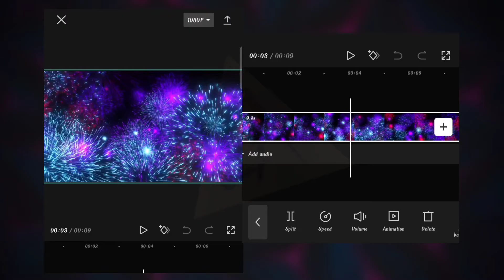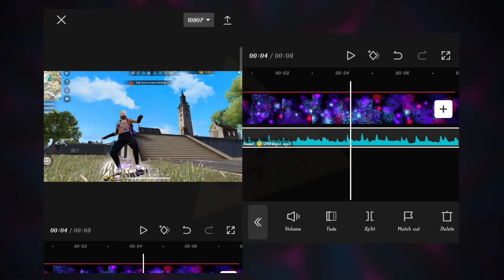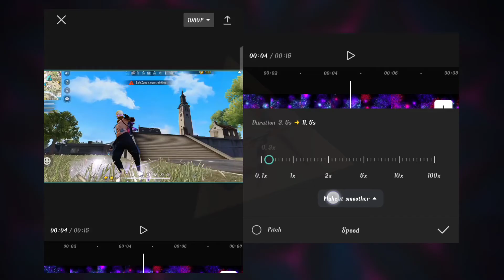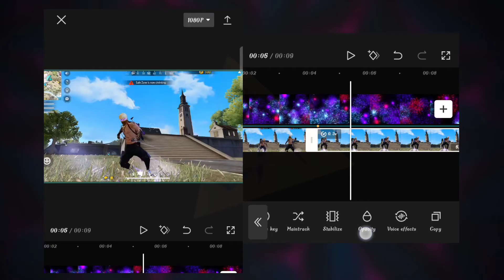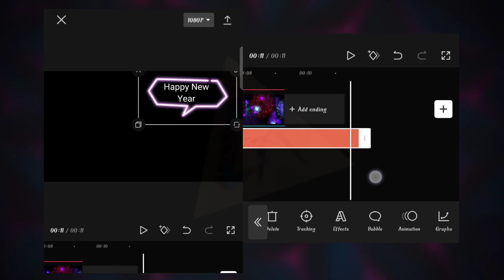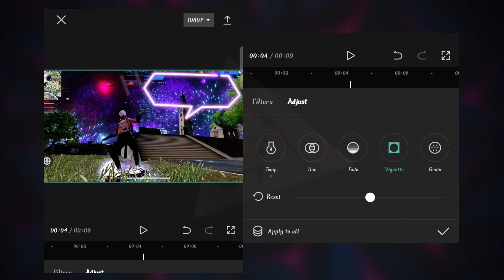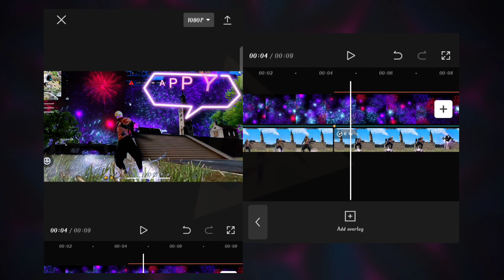Happy New Year Video Editing | how to edit free fire video | Anmol Tech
About this video 👇
Hello दोस्तों आज के Video में हम आपको बताएंगे, Trending status video editing And New Concept तरीके के Video को कैसे बनाते हैं, जो कि हम Capcut में Video Editing करके आपको बताएंगे, So Please Guys Support Me 🙏🙏🙏

           ●▬▬▬▬▬ஜ۩•۞•۩ஜ▬▬▬▬▬▬●

Your Question :- 👇
How to
Short video editing tutorial in kinemaster
Short video editing in kinemaster
Short video editing in hindi
New whatsapp status editing in kinemaster hindi
video editing
kinemaster video editing
kinemaster
Anmol Tech